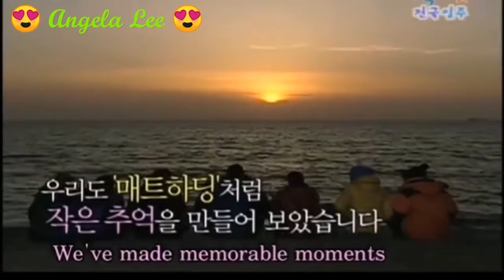❤ 이승기 Lee Seung Gi " I Love You Oh Thank You " fanmade video